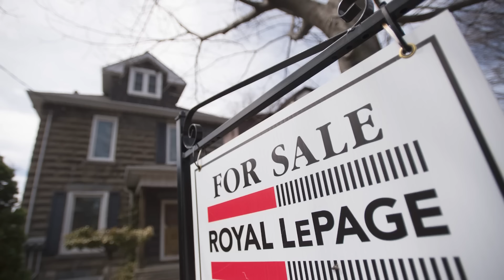Condo market facing 'significant' slowdown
Shaun Hildebrand, President of Urbanation, talks with Financial Post’s Larysa Harapyn about how the condo market is facing a ‘significant’ slowdown,